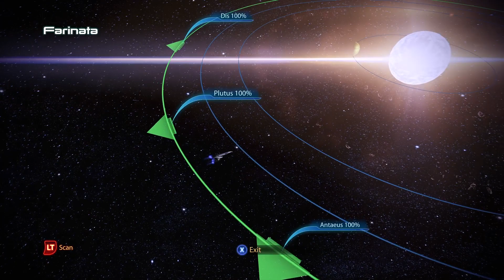Mass Effect Legendary Edition Part 66: Exploration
we explore the galaxy for anything that can help us.